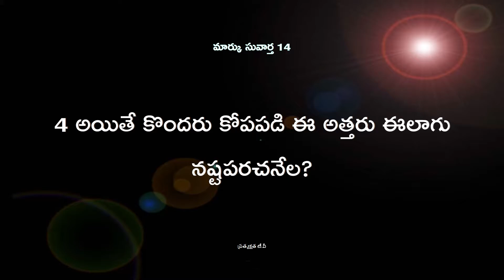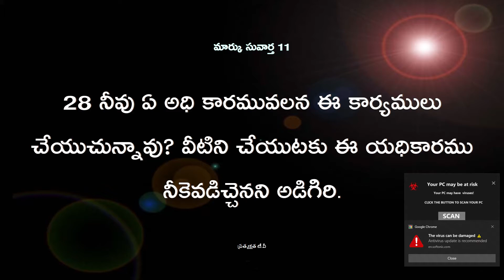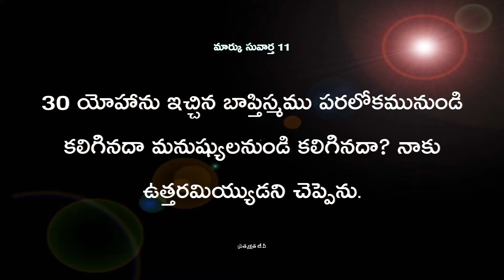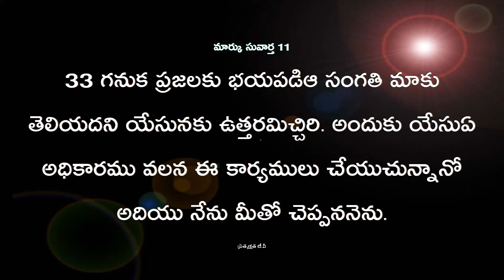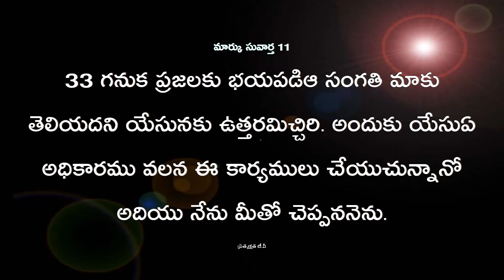నీ పాపములు క్షమించు బడి ఉన్నవి | Pas Prakasamma | Sarvasakthuni Prardhana Mandiram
Pratyakshata TV - The Largest Christian Devotion Local Network in GUNTUR. One and only Local Cable TV Channel broadcasting complete Christian content. Watch Pratyakshata TV in SITI Digital, ACT, HCV, AP Fiber Digital Networks @ Guntur District.